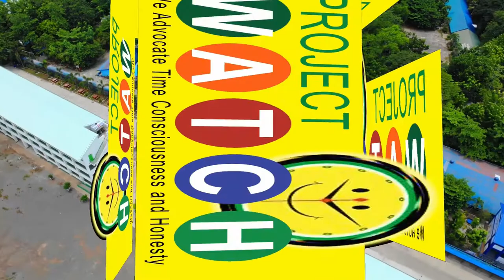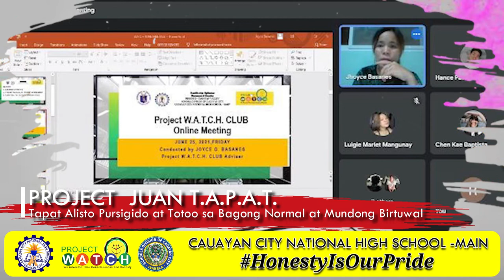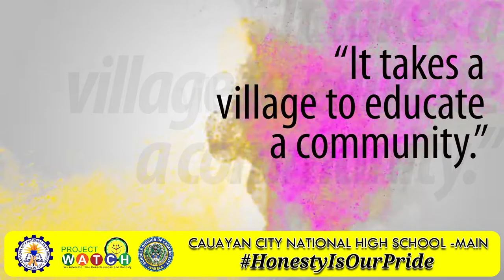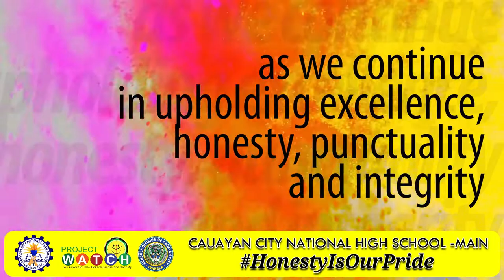AVP in Project W.A.T.C.H. 2021 | CCNHS-MAIN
Cauayan City National High School-Main Project W.A.T.C.H. 2021